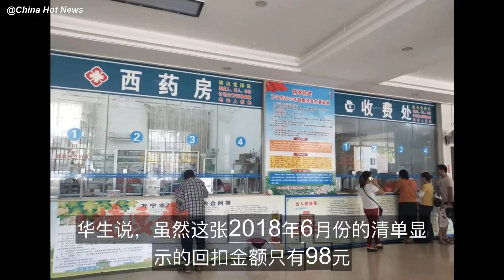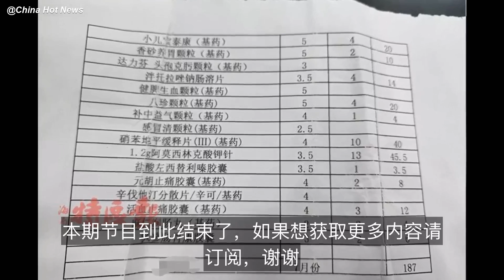医生举报自己吃回扣！当地卫健委介入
“虽然现在取消了药品加成，但在医院里，医生开药拿回扣的现象却并没有消失。”日前，海南省万宁市和乐中心卫生院的医生华生向媒体反映，包括他自己在内，该院很多医生存在收受药商回扣的情况，卫生院管理层却对这种……